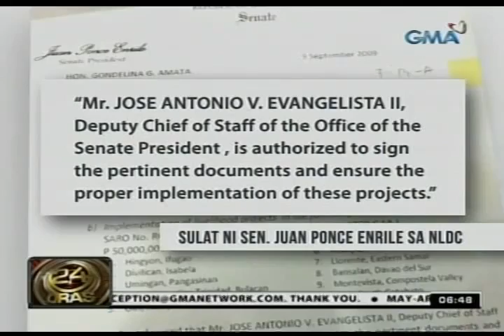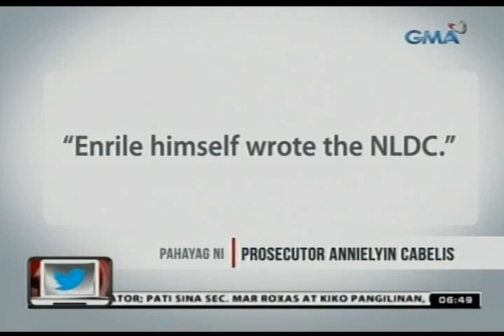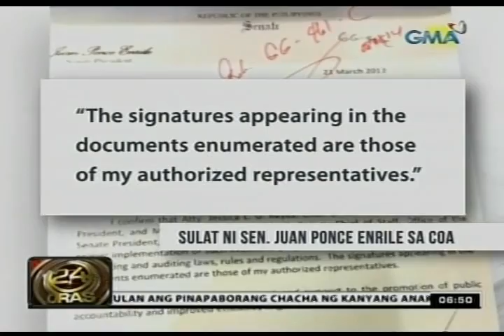24Oras: Sen. Enrile, personal daw sumulat at inendorso ang ilang NGO ni Napoles